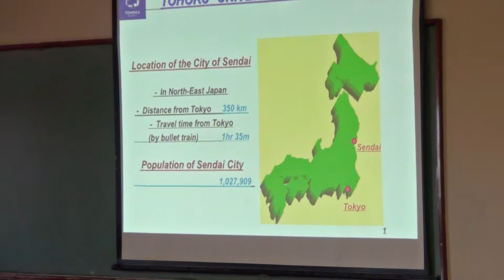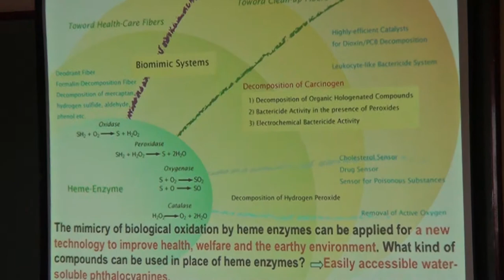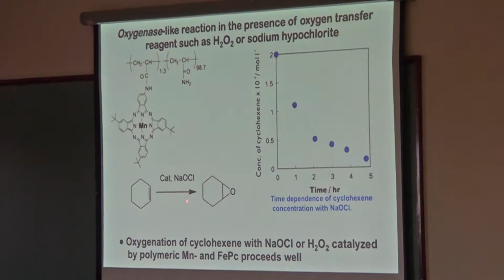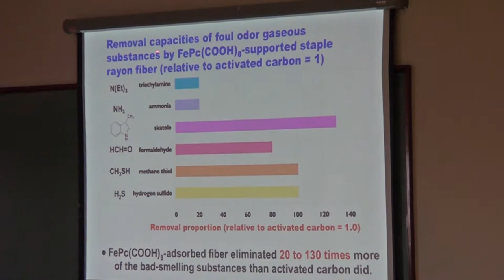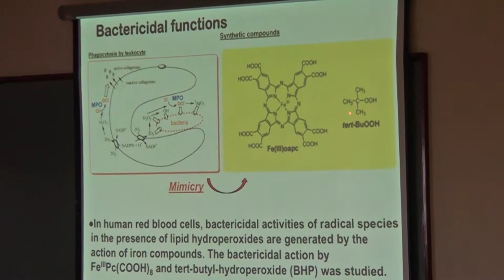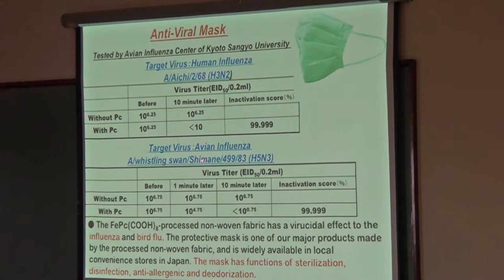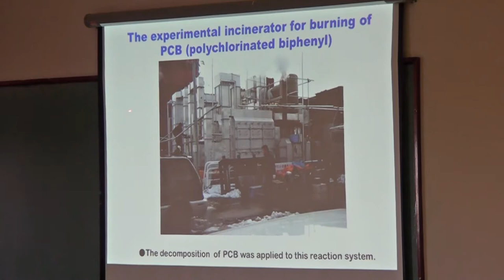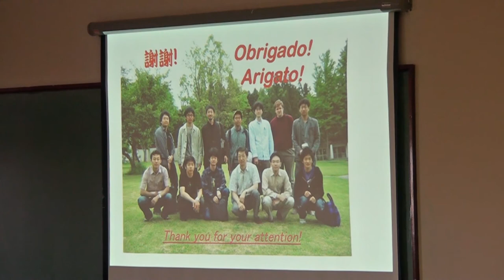PGQu - Nagao Kobayashi - Metallophthalocyanines, synthesis and applications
Seminário Proferido pelo professor Nagao Kobayashi, sob tema Metallophthalocyanines, synthesis and applications para o Programa de Pós-Graduação em Química da da UFRJ (Universidade Federal do Rio de Janeiro)